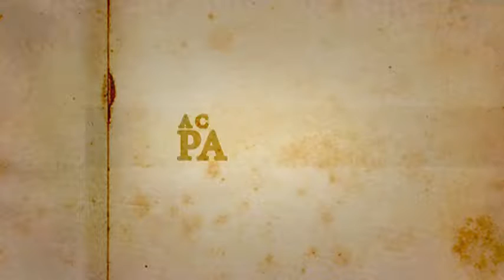A Cura pela Palavra - 28/08/17